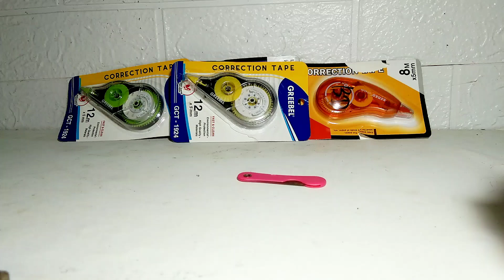Cara membuka tipe x trondol yang benar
Tutorial cara membuat tipe x trondol yang baik dan benar